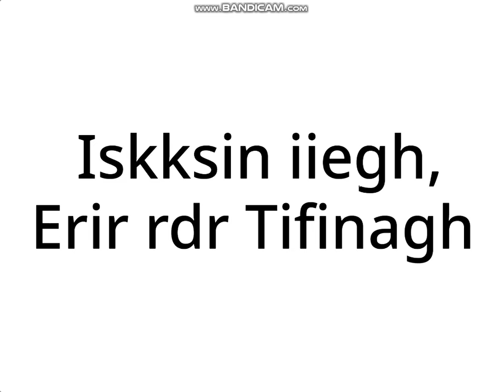(Don't Delete This) Tifinagh Alphabet Song In Scratch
ⴰⴱⴳⴳⵯⴷⴹⴻⴼⴽⴽⵯⵀⵃⵄⵅⵇⵉⵊⵍⵎⵏⵓⵔⵕⵖⵙⵚⵛⵜⵟⵡⵢⵣⵥ
Letters Deleted: P and V